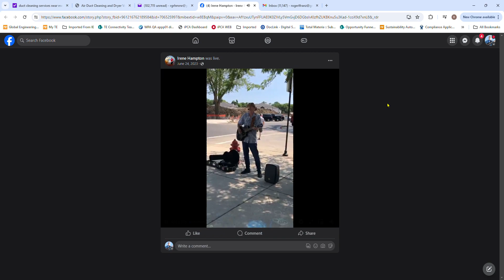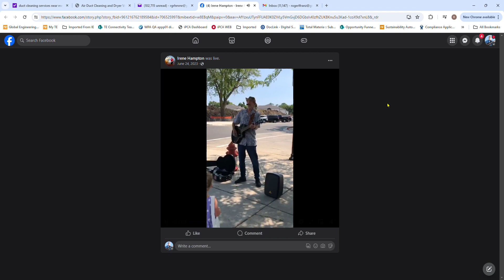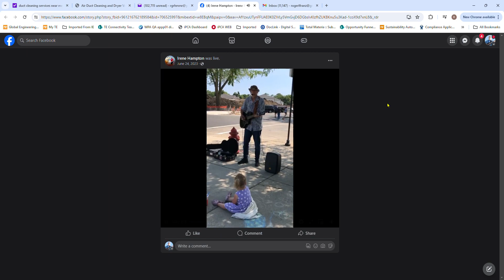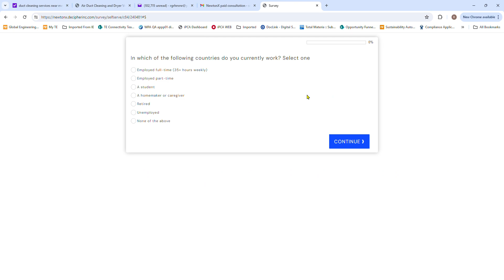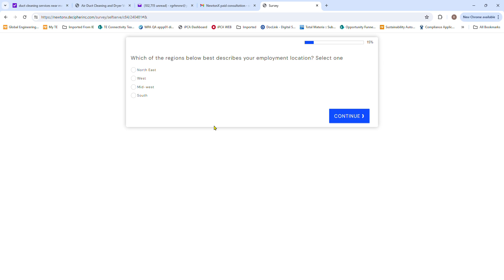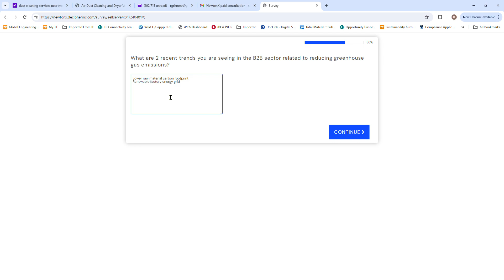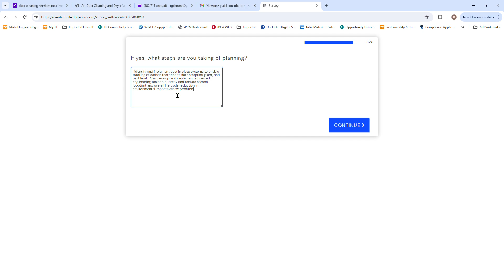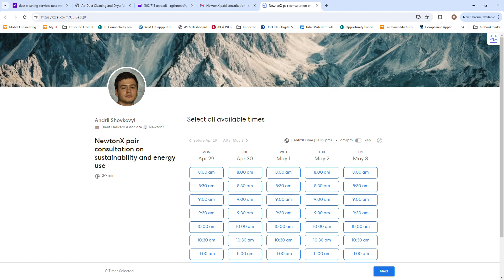So Easy - Roger Hammer live on the street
@rogerhammer  Caught live at a Farmer's Market with a couple of very young listeners.  After this piece I probably played The Wheels on the Bus or Elmo's Song...
Recording courtesy of Irene Hampton